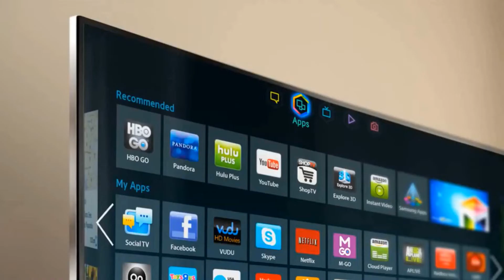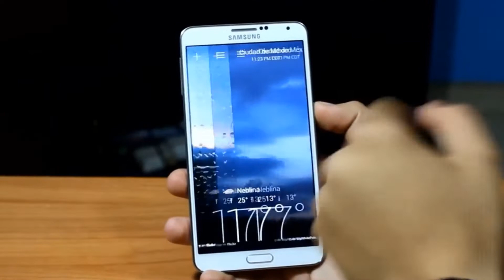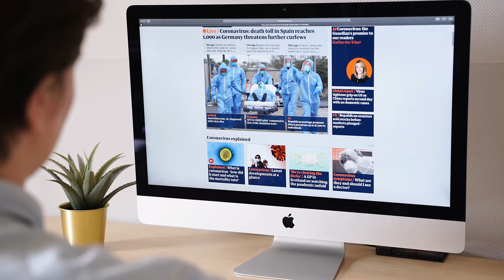LOS 10 GRANDES INVENTOS QUE CAMBIARON AL MUNDO. Inventos que cambiaron el rumbo de la historia